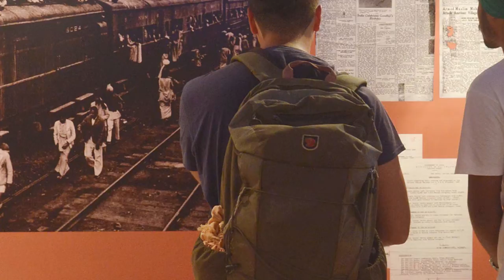Vand Ajaibghar (The Partition Museum) in Town Hall, Amritsar, Punjab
ਵੰਡ ਅਜਾਇਬਘਰ Vand Ajaibghar (The Partition Museum) in Amritsar (Punjab) is a public museum located in the Town hall. The museum is the central repository of stories, materials, and documents related to the post-partition riots followed by partition of Punjab.  In 1947, Punjab was divided into the West Punjab (now in Pakistan) and the East Punjab (now in India). This partition caused massive violence, enforced movement and large exchanges of the Hindus, Sikhs and Muslims. 35-mile-long road between Amritsar and Lahore had become an extensive graveyard with heaps of corpses lying on its both sides. The partition of Punjab was a tragedy that is remembered to date as it had affected the lives of millions of people.
This video shows collection of pictures related to Punjab Partition for Punajbi learning students to educate themselves about how partition affects public life. We acknowledge the contributions made by the people who helped in gathering and/or donating valuable items related to partition